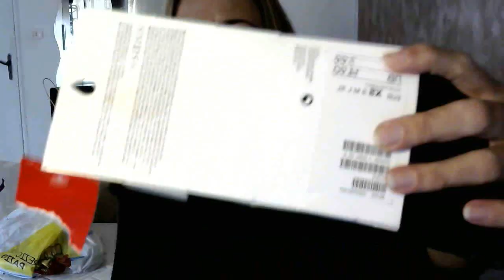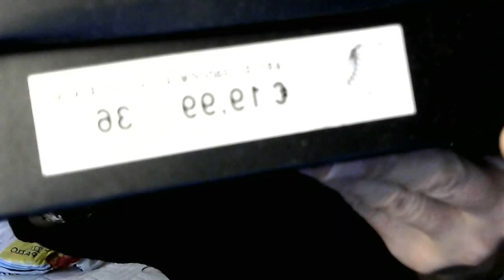1# Comprinhas de Inverno # 2016